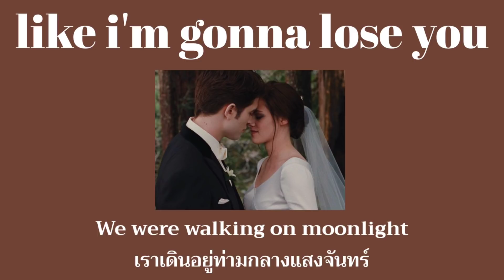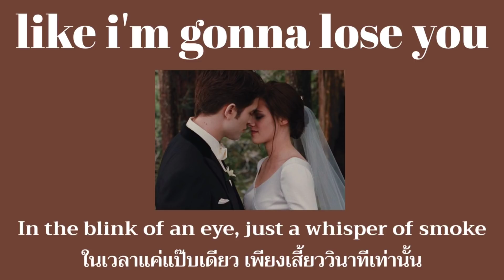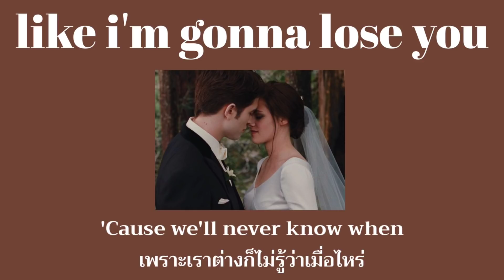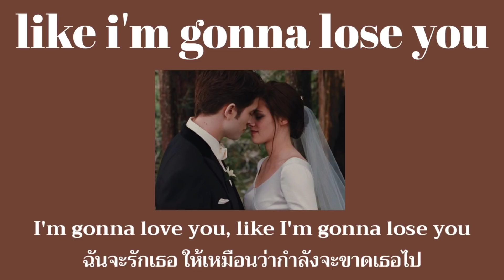[Thai Sub] ALLY x Two Popetorn - Like I'm Gonna Lose You (Cover)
✪ เพลงรักสุดแซด 😢

1. Take someone's for granted = ไม่เห็นคุณค่าของคน ๆ หนึ่ง, เห็นเขาเป็นของตาย

2. Run out of time = ไม่เหลือเวลาแล้ว, หมดเวลา

3. In the blink of an eye = ในชั่วพริบตา, ชั่วอึดใจเดียว เหมือนเวลากระพริบตาที่ใช้เวลาแค่แป๊ปเดียว